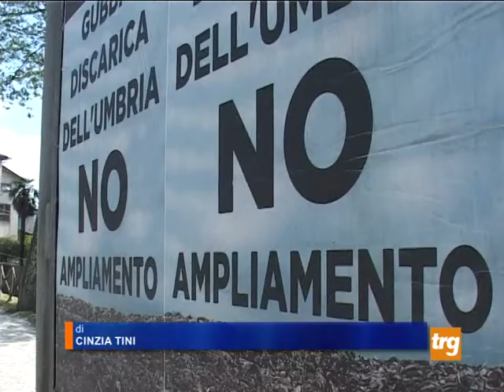no ampliamento discarica Colognola